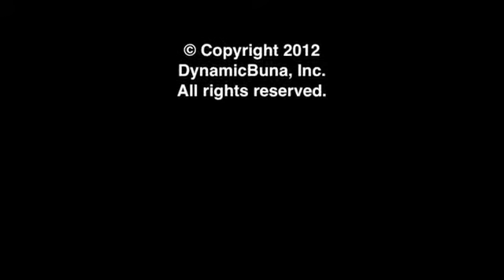Buna Dahal: "Leadership Authentication"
Internationally acclaimed motivational speaker, Buna Dahal speaks on vision, noble living and the art of possibility. Hire Buna to speak at your next event.